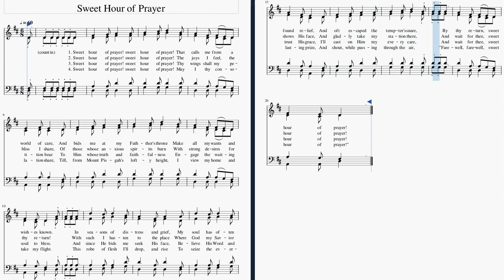Sweet Hour of Prayer - Voice 2 Singalong (D Major)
Sweet hour of prayer! sweet hour of prayer!
In seasons of distress and grief,

The joys I feel, the bliss I share,
Of those whose anxious spirits burn
With strong desires for thy return!
With such I hasten to the place
Where God my Savior shows His face,
And gladly take my station there,
And wait for thee, sweet hour of prayer!

Thy wings shall my petition bear
And since He bids me seek His face,
Believe His Word and trust His grace,
I’ll cast on Him my every care,

May I thy consolation share,
Till, from Mount Pisgah’s lofty height,
I view my home and take my flight.
This robe of flesh I’ll drop, and rise
To seize the everlasting prize,
And shout, while passing through the air,
“Farewell, farewell, sweet hour of prayer!”

Lyrics and Score copied from TimelessTruths.org

Text: William W. Walford, 1845

verses: 4
repeats: 4

highest note: B4
lowest note: C♯4
key: D major
tempo: 60 bpm

PC software;
playback: Musescore
screen capture: FlashBack Express
video editor: VideoPad Professional
My thanks to the software developers and YouTube!